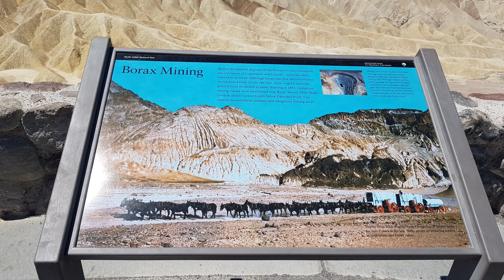Las Vegas - Lone Pine del 1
USA 2018 Western Highlights.
I dag kjørte vi fra Las Vegas til Lone Pine, gjennom Death Valley, som er en dal i Mojaveørkenen i det sydlige California, nær Nevada. Den høyeste temperaturen som er målt der er 56.7 °C.
Det slapp vi å kjenne på, det var kun 48 °C da vi var der.

(Den offisielle verdensrekorden i ekstremtemperatur er i USA. Der ble temperaturen målt til 56,7 °C den 10. juli 1913 i Death Valley i California.)
Så videre til Lone Pine, som er kjent for sine mange westerner filminnspillinger, med de beste skuespillerne i USA opp gjennom tidene.
Mens Death Valley, dalens laveste punkt ligger 86 m under havoverflaten (laveste punktet i USA) ligger Lone Pine på 1136 meter over havet.

Today, we drove from Las Vegas to Lone Pine, through Death Valley, a valley in the Mojave Desert in Southern California, near Nevada. The highest temperature measured is 134°F.
It was only 118°F when we were there.

(The official world record of extreme temperature is in the United States. The temperature was measured at 134°F on July 10, 1913 in Death Valley, California.)
Further to Lone Pine, known for its many Western movie recordings, with the best actors in the United States throughout the ages.
While Death Valley, the lowest point of the valley is 282 feet below sea level (lowest point in the United States), Lone Pine is 3727 feet above sea level.